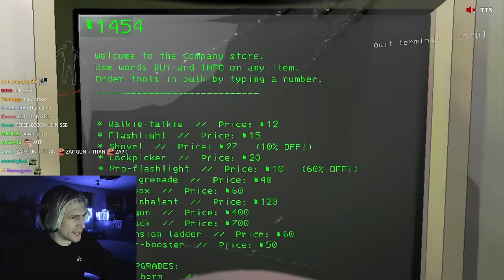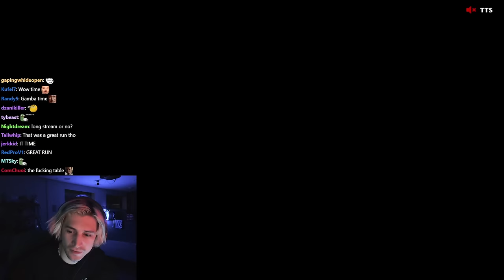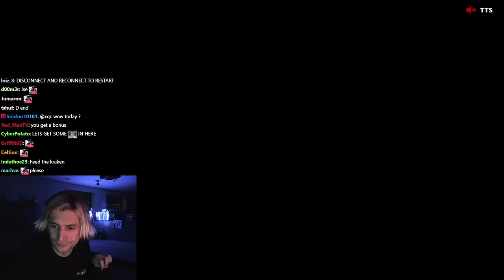XQC PLAYS LETHAL COMPANY! (Part 8)